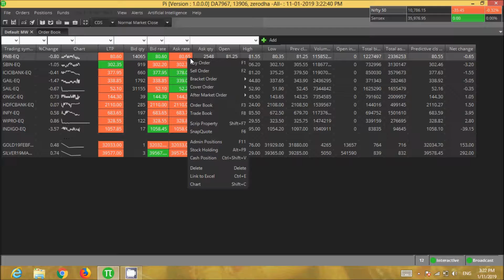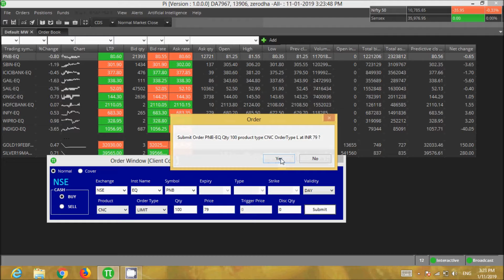limit order in share market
in stock market what is limit order and how to use it. in limit order you are free to choose the price at which price you want to purchase stock.
in the other word you are bargaining in the stock market for the best price to buy and sell.